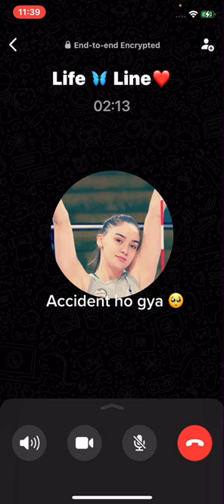accident ho gia girl voice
sab ko is channel pay marhaba.
umeed krta hon sab theak hon gay.
special thanks to youtube for giving us a hub where we share our every thing of our daily life.
our culture our thinking and much more across the border.